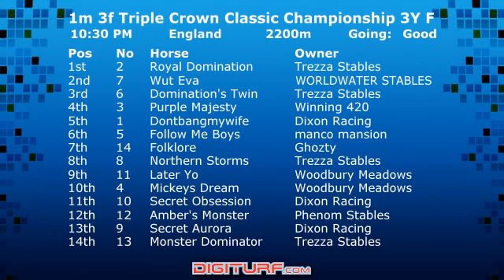Digiturf.com Triple Crown Classic Championship 3Y F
Triple Crown Classic Championship 3 Year old Fillies Race 2008 Digiturf.com - be part of the excitement